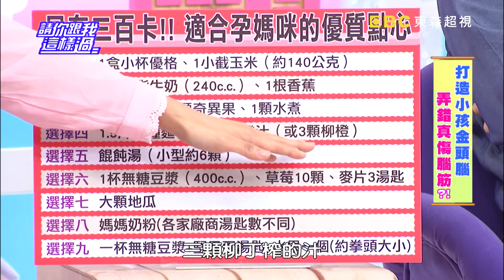小孩2歲前玩3C要控制 智能發展容易受限制？！ 巴鈺 熊家婕 20161220 part3/5 請你跟我這樣過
來賓：崔佩儀、巴鈺、熊家婕
專家：小兒科醫師黃瑽寧、營養師李婉萍、醫藥記者洪素卿

這些行為應該會害小孩傷腦？！孕婦碘不足，會造成胎兒智商降低？！缺碘的寶寶會如何？孕媽咪出現哪些徵狀要趕快補碘！懷孕時如何正確補充營養，預先幫孩子補腦？懷孕的體重變化也會影響寶寶的腦力發展？！媽媽邊看知識節目邊餵奶，能讓孩子變聰明？小孩不愛吃肉竟也會傷腦？是鐵質不足的關係嗎？不同年齡層的小孩要怎麼補鐵？寶寶哭太久也會傷腦嗎？想幫小孩打造金頭腦，先讓小孩不傷腦！鎖定超視33頻道每晚八點由侯昌明黃文華主持的「請你跟我這樣過」。